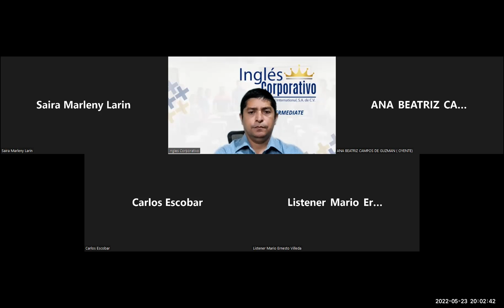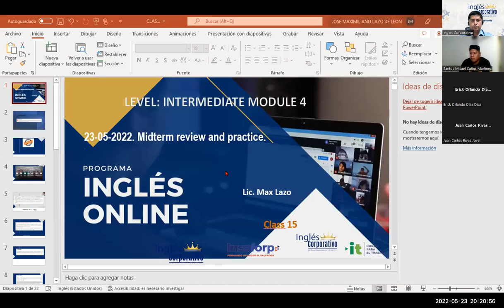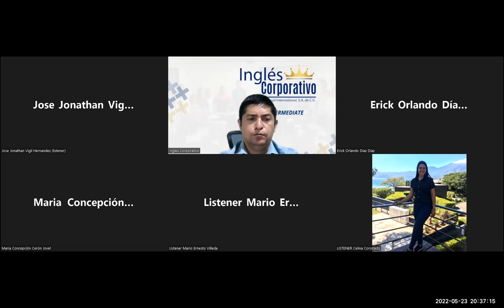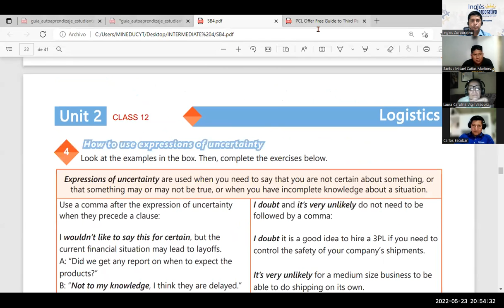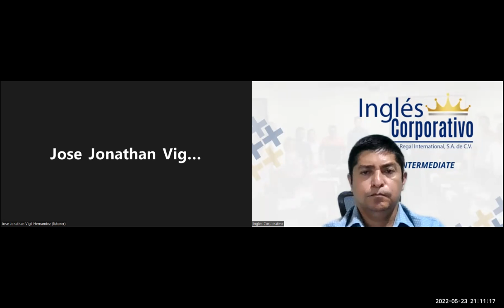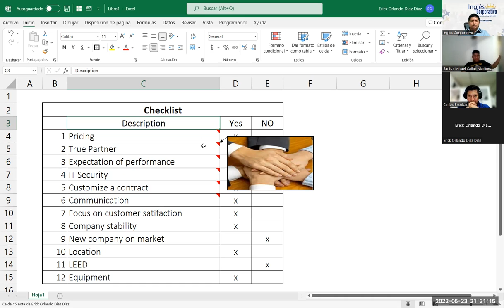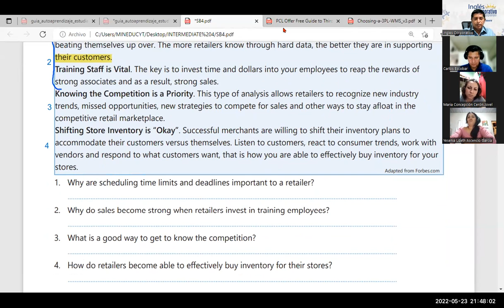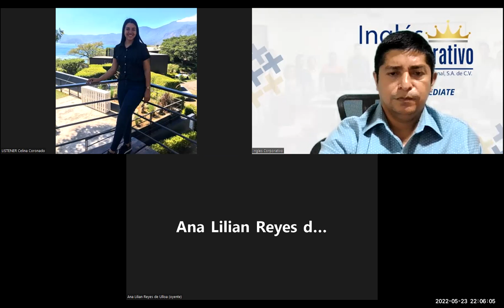Ingles Corporativo-23-05-2022. Midterm review and practice.